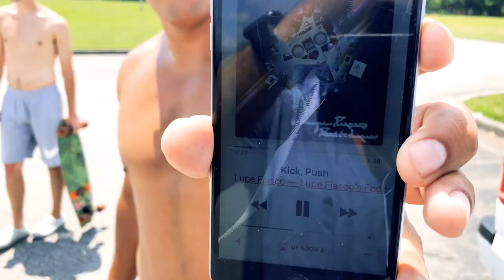Chain Gang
Filmed by- Anthony McCoy, Josh Tignor, and Zach Winkle
Edited by- Zach Winkle